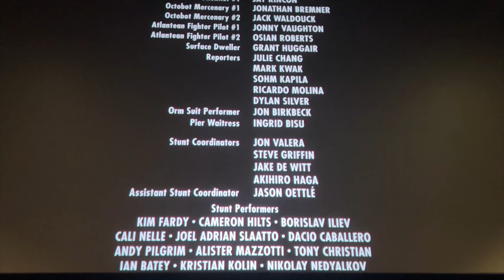海王2我终于去看啦！期待已久的海王2到底好不好看呢？看电影过程以及我对它的感受和评分